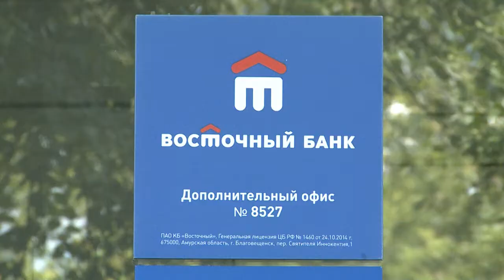Банк "Восточный": делайте покупки с беспроцентной рассрочкой (29.08.18г., Бийское телевидение)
💰 Две трети россиян предпочитают копить, а не тратить деньги. Многие из-за этого отказывают себе в крупных покупках или откладывают их на потом. Однако есть простые способы покупать сегодня, а платить спустя несколько месяцев без процентов.